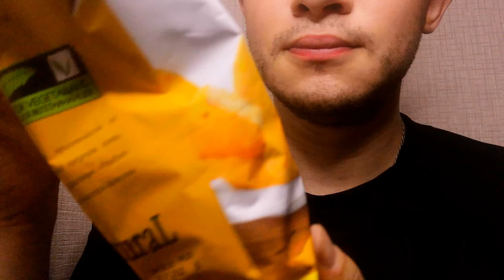ASMR NACHOS CHEESE CHIPS 😋 EATING SOUNDS | MUKBANG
If you would like to support me, I am accepting donations at: 💸